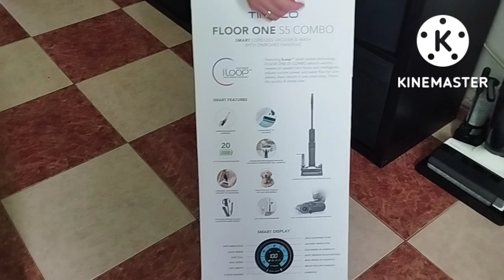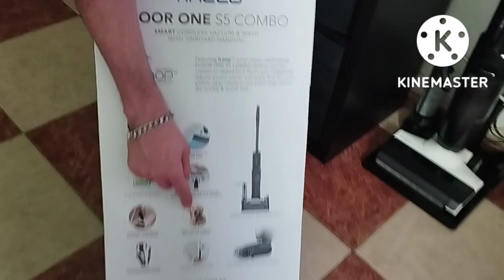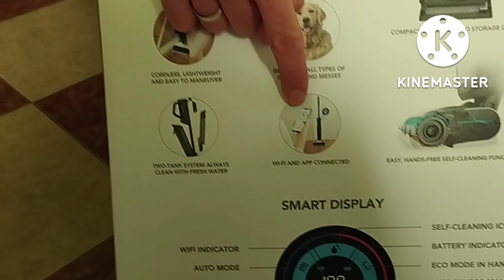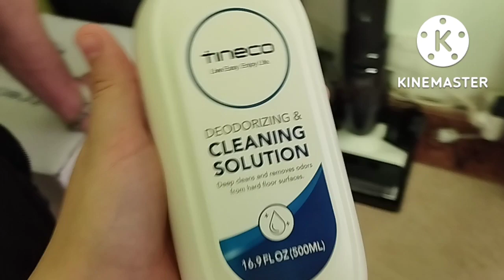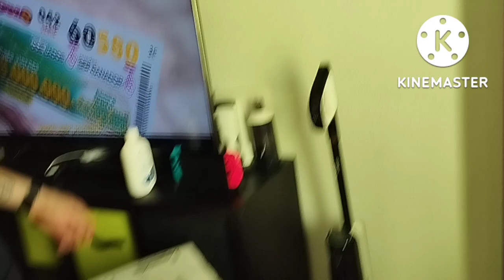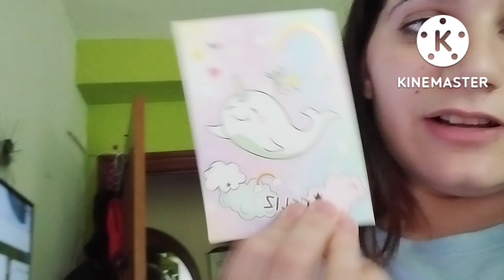Blog diario de Martes, nuestra vida real + os enseñamos la nueva aspiradora 18/10/22.